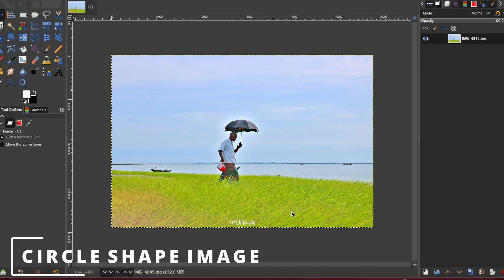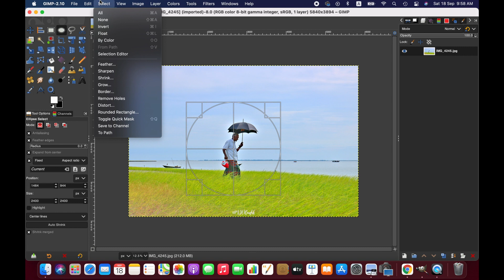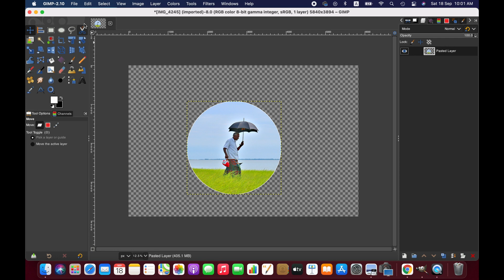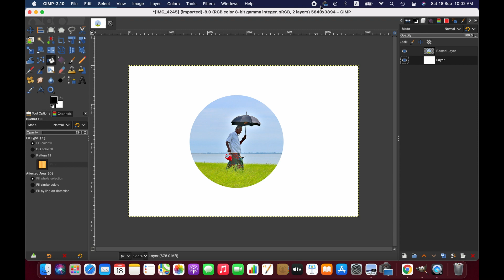How to Create Circle Shape Image in Gimp | Tutorial-30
Hello friends,

Welcome to another gimp tutorial. In this video, I'm going to show you how to create a circle shape image in Gimp.

Thanks
LI